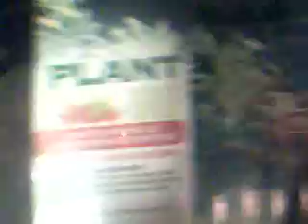My homemade C02 Injection system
This is a system I created a while ago. It consists of a 2 liter bottle, a 16 ounce bottle, airline tubing, two valves and a black elite filter pump. Its a good system and it works good.